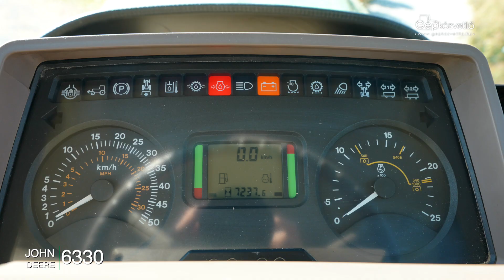John Deere 6330 traktor | GÉPKÖZVETÍTŐ | 09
A Gépközvetítő Kft. bemutatja a John Deere 6330 traktort. | KMGK0911021 |

Gépközvetítő Kft.